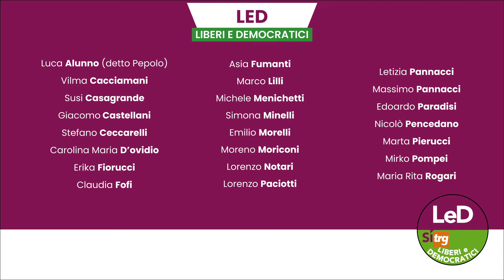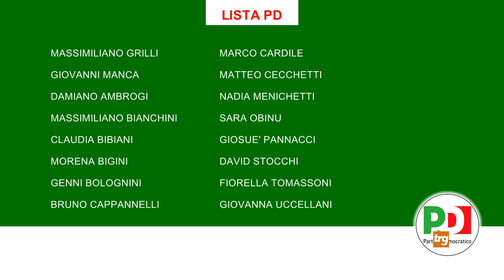Gubbio: la candidata sindaco Alessia Tasso presenta le liste